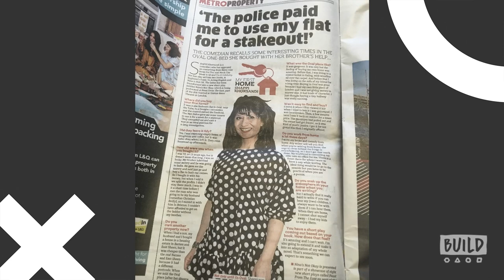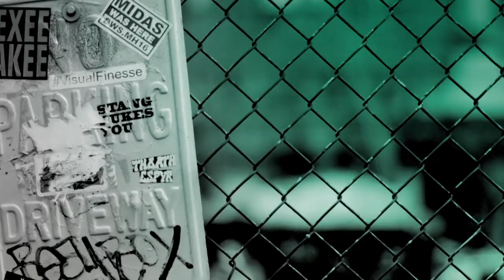Shappi Khorsandi cracks a few jokes on BUILD!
Stand up comedian Shappi Khorsandi will be sitting down with us to chat all about her new show, “Skittish Warrior - Confessions of a Club Comedian” ahead of Edinburgh Fringe. She’ll also be talking about her newest fictional book, “Nina is Not Okay” which is out now.